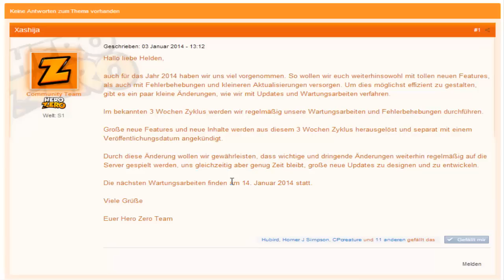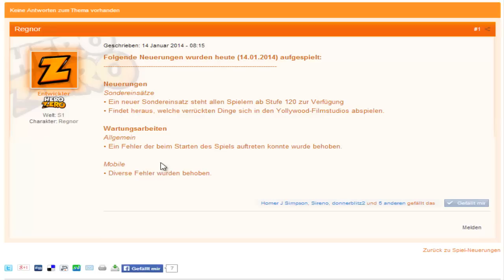Völlig abgedreht #114 - Let's Play HeroZero [Deutsch/HD]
Und da bin ich wieder mit einem neuen Sondereinsatz im Gepäck. Hier erfahrt ihr, was es mit den Yollywood Filmstudios auf sich hat, wer als Endgegner dahinter steht und wie einfach der normale Modus zu bewältigen ist - schaut selbst ;)
Über eine positive Bewertung würde ich mich natürlich freuen, genauso sehr wie über zahlreiche Kommentare!